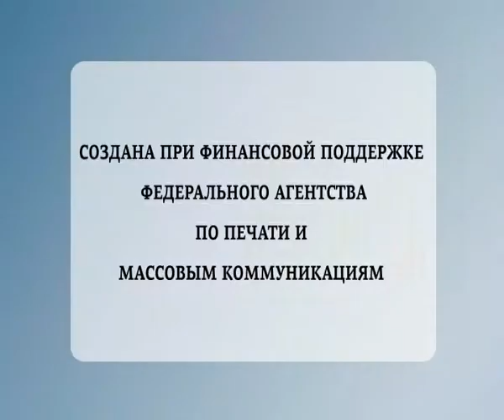Вход -- рубль, выход -- два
Супермаркеты Екатеринбурга удивляют покупателей.

Камеры хранения вещей заменяют полиэтиленовые кульки,

тележки для покупок посетителям выдают в обмен на деньги.

Как могут и как не вправе ограничивать покупателей магазины на собственной территории?

За что можно брать рубли и против чего покупатель может протестовать с успехом?

Качали права вместе с Юрием Шумковым.